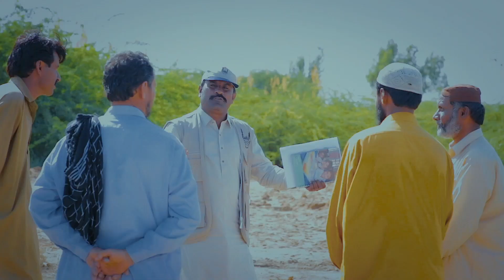Our History in Pakistan - Islamic Relief USA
You have been supporting the people of Pakistan since 1992

The seeds you plant investing in Pakistan are life-long contributions of mercy for your fellow Pakistanis

You have been tackling poverty for over a decade, more than a dozen field offices work together to take on all kinds of challenges in several areas of Pakistan.

Since 2010, over $35 million in humanitarian aid has reached Pakistan from IRUSA donors for programs like health care, job training, emergency relief, orphans program, food aid, water sanitation and much more.

Today, you're making Pakistan stronger and more resilient, tomorrow you'll make your brothers and sisters in Pakistan prepared to take on the future.